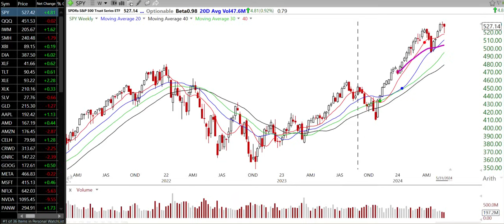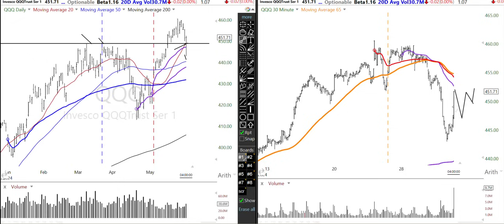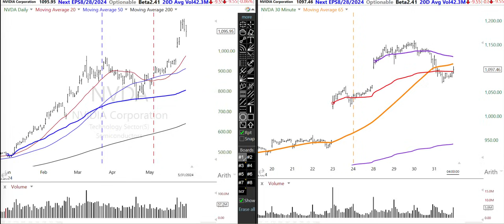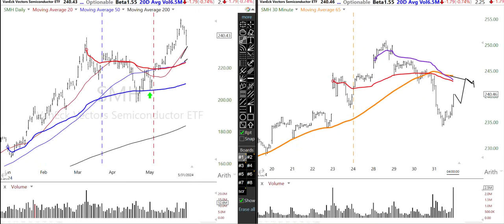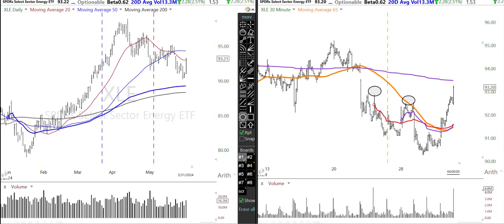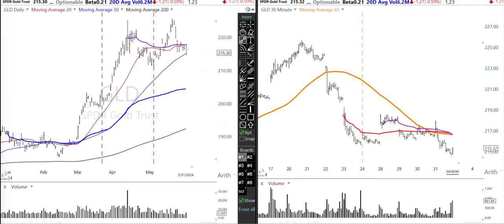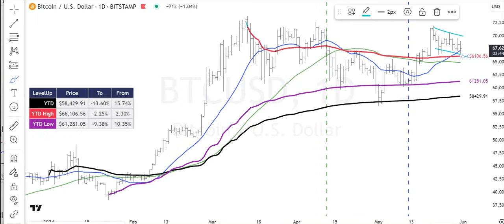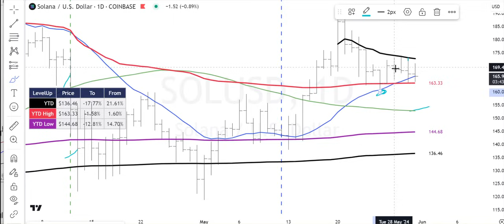Stock Market & Crypto Analysis May 31 2024 Alphatrends VWAP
00:00 No Sell in May
00:40 $SPY
2:18 $QQQ
3:04 $IWM
4:20 $SMH $NVDA
5:40 $XBI
6:55 $XLF
7:15 $XLE
9:05 $GLD
8:20
9:08
Sign up for Alphatrends weekly email and get

End-of-Week Stock Market Analysis Video 🎥
Swing Trade Guide 📖
4 Stages Of Stock Cycles Chart 📊
Exclusive webinars for list members 🗣️

Order Brian's NEW BOOK- Maximum Trading Gains With Anchored VWAP
on Amazon